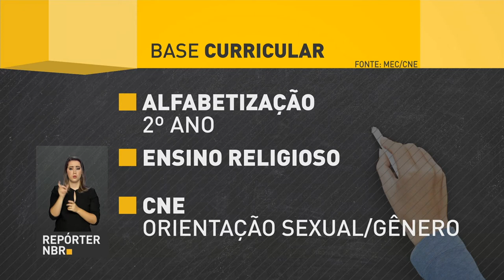Base Nacional Comum Curricular é aprovada pelo Conselho Nacional de Educação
REPÓRTER NBR - 15.12.17: Base Nacional Comum Curricular é aprovada pelo Conselho Nacional de Educação. O documento vai orientar os currículos da educação básica e estabelecer conhecimentos, competências e habilidades para os estudantes da educação infantil e do ensino fundamental.